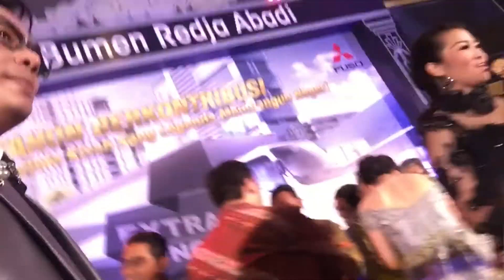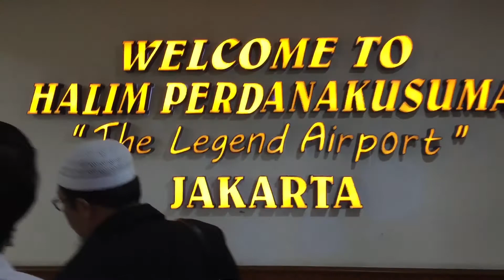VLOG703RCH MITSUBISHI TRUCK CHAMPAIGN 2017 di SIDOARJO